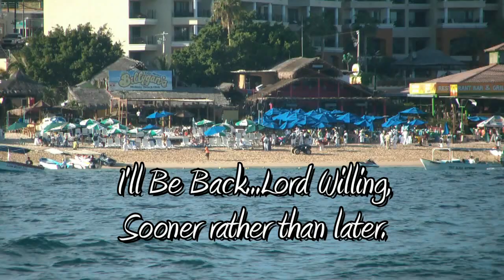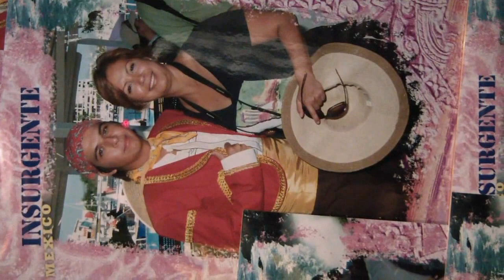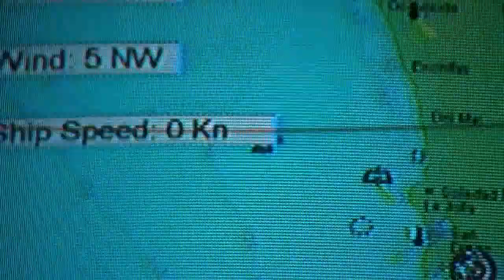2010 Carnival Spirit to Cabo San Lucas MX. Pt. 3 fix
2010 Carnival Spirit to Cabo San Lucas, MX